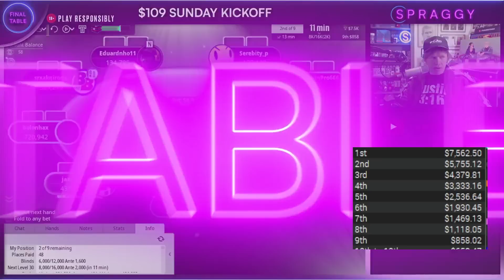I won $7500 by FOLDING one of the best hands in Poker!?